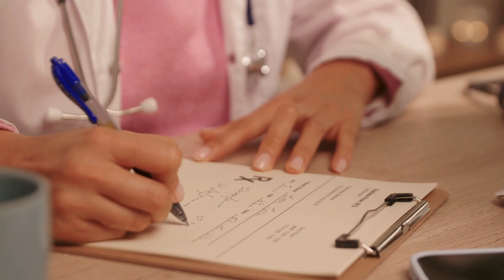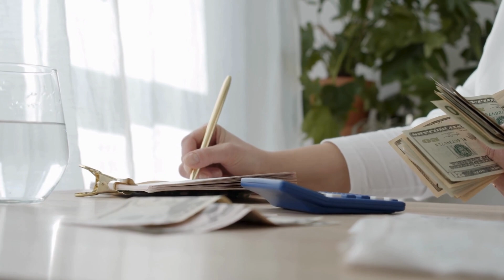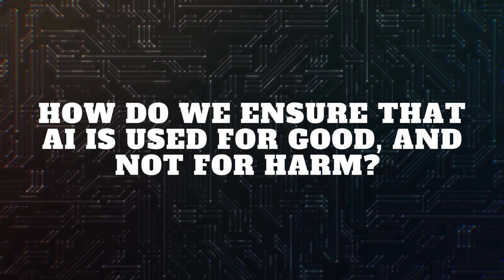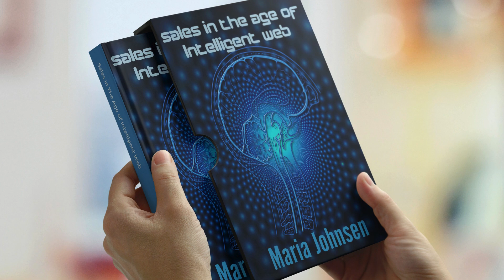The Future of AI || Multilingual Digital Marketing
The future of AI book will explore the rapidly evolving landscape of artificial intelligence, examining its potential impacts on society, ethics, and technology. Are you ready to explore the world of artificial intelligence (AI) and understand how it will shape our future?  Watch this video

🌐 **Connect with Maria Johnsen:**

🎓Maria Johnsen:**

Maria Johnsen is a multilingual SEO,
PPC, and social media expert, as well as an accomplished author, filmmaker and translator. She has a diverse background, having lived in various countries such as Norway, France, Germany, England, and the United States. Maria is known for her expertise in digital marketing, particularly in search engine optimization (SEO) and pay-per-click (PPC) advertising.

She has authored more than 73 books on sales and marketing, SEO, and artificial intelligence, blockchain and multilingual digital marketing . Some of her books are higher educational materials ( graduate and post graduate level) at universities in Europe and North America. Maria is also a proficient translator, fluent in multiple languages. Her linguistic abilities have enabled her to provide translation services for various clients worldwide.

Maria Johnsen is often recognized for her entrepreneurial spirit and her contributions to the digital marketing industry. She has built a successful career by leveraging her skills in SEO, PPC, social media, and languages to help businesses improve their online presence and achieve their marketing goals.